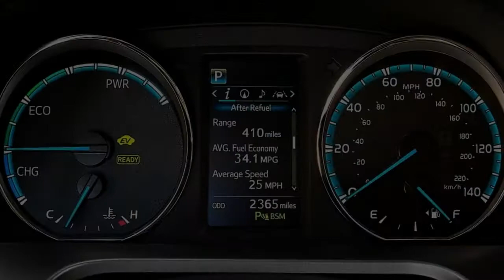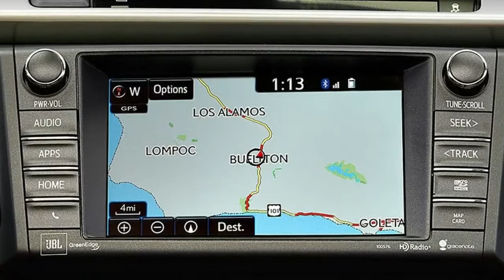"SO COOL !!!!" TOYOTA RAV4 SO FRIENDLY TO YOU...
The Toyota RAV4 is one of the compact SUVs that created the class and includes many outstanding features that make it an even more useful family vehicle. New for 2018 is an Adventure trim featuring larger over-fender flares, lower body guards & 18-inch black alloy wheels.The RAV4 seats five and is a four-door, compact sport utility vehicle, now available in six trim levels: LE, XLE, SE, Limited, Platinum, and the new Adventure. All trims include a powerful 2.5-liter, 176-hp inline-4 and a six-speed automatic transmission. All models are available with front-wheel or full-time all-wheel drive. Standard features on all trims include adaptive cruise control, auto high-beam, an anti-theft system, and projector headlamps. Standard safety features include 8 airbags, forward collision mitigation, and lane departure intervention. Available features include 18-inch alloy wheels, LED headlamps, a foot-activated proximity liftgate, moonroof, Entune audio system, navigation, SmartKey remote, and automatic dual-zone air conditioning.The Toyota RAV4 is a carry-over for 2018.